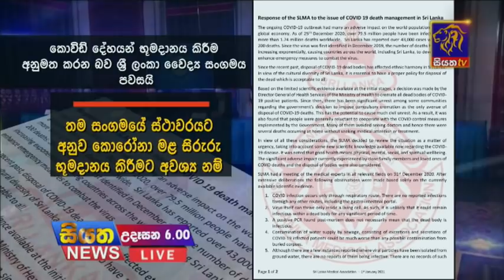Siyatha News | 06.00 AM | 04-01-2021